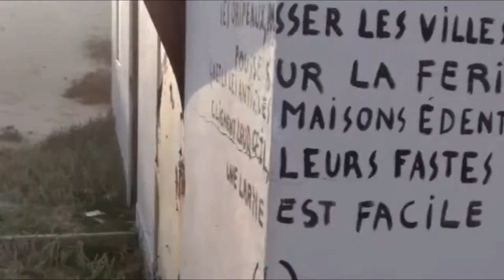COsTA - It's gonna be right it's gonna be wrong - IT'S GONNA BE ALL RIGHT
⚠️ You’re free to use this song in any of your YouTube videos, but you MUST include the following in your video: